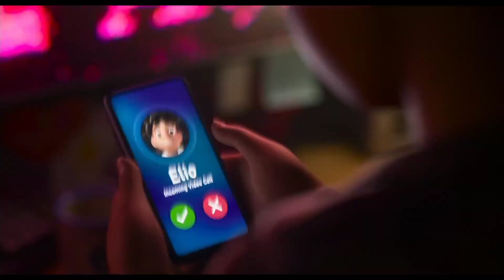Elio - Tráiler Oficial En Español Latino | MovieTráilers (2023)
Información | Elio la nueva película de Pixar llegará el próximo 2024 solo a las salas de cine.

Genero: Animación/Aventura
Dirección: Adrián Molina